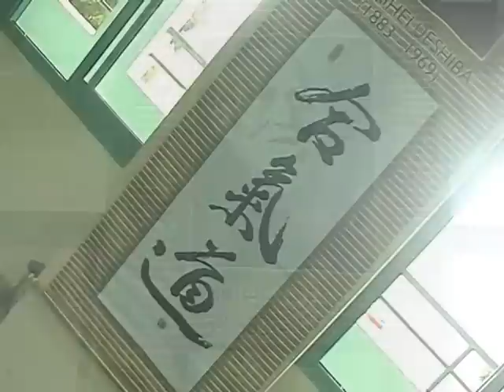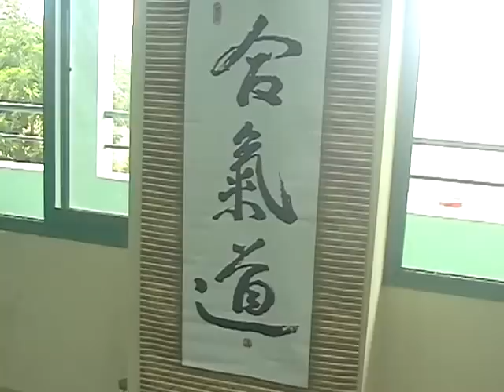Tomohiro Mori Enbu - Hochiminh City 2008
Tomohiro Mori Shihan Enbu in Hochiminh City 2008. Uke Toshio Suzuki